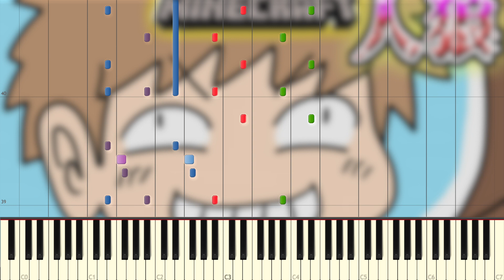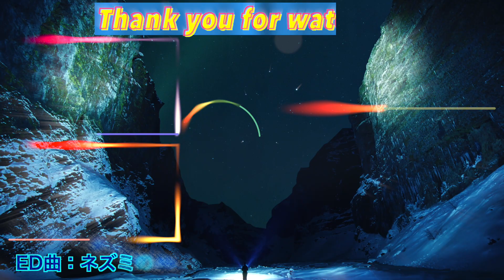🎹 マイクラ人狼 等BGM『忍び足』 我々だ ピアノ ○○の主役は我々だ！ MIDIカバー 甘茶の音楽工房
甘茶の音楽工房さんより忍び足のピアノです。